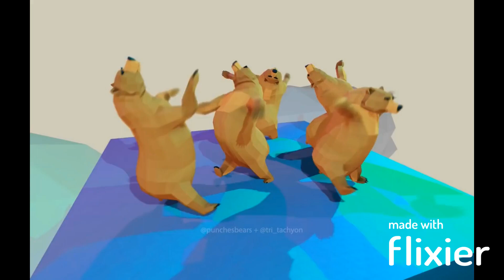Born dirty dancing bears are squeaky clean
hot dog memes and dancing bears

born dirty but also squeeki clean